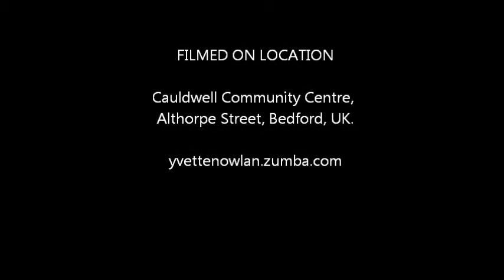'Play Hard' warm-up for dance fitness class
Music: 'Play Hard' David Guetta
Choreography: Yvette Wooding
Location: Bedford, Bedfordshire, UK.

Yvette teaches classes in Bedfordshire, UK:
* Zumba®fitness, Cople Village Hall, Grange Lane, Cople, 7:45PM -- 8:45PM Monday
*Zumba®fitness, Cauldwell Community Centre, Bedford, 6:30 PM-7:30 PM Wednesday
*Zumba® fitness, The Pavilion, Deep Spinney, Biddenham 9:30AM - 10:30AM Saturday